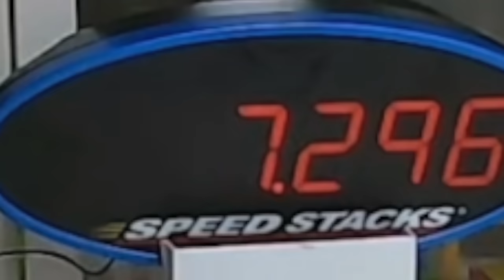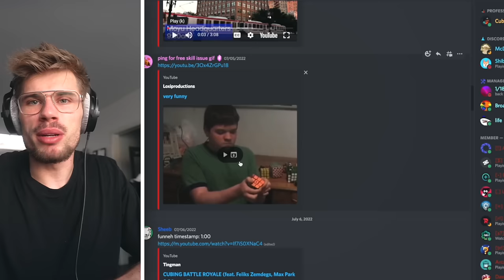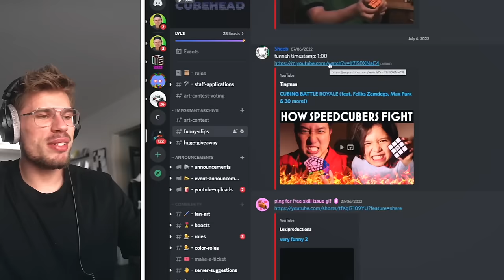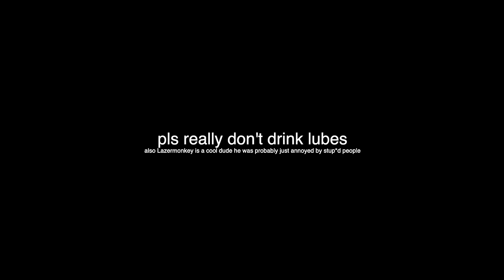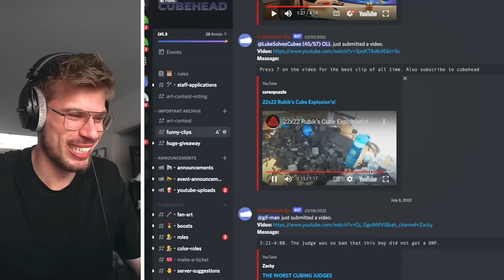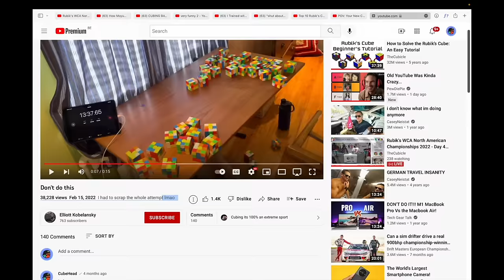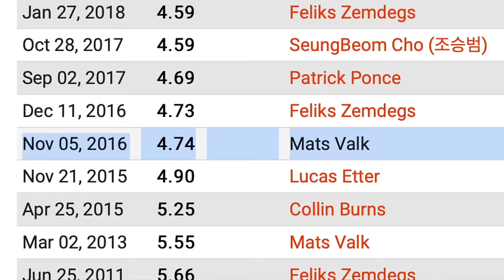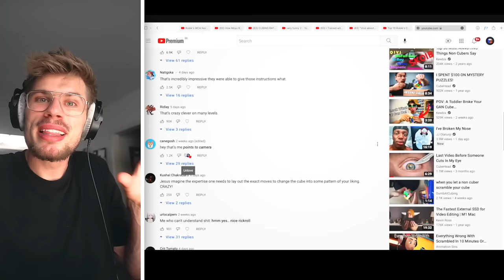Cubing Videos Are HILARIOUS 😂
FELIKS IT'S OKAY SOMETIMES WE GET A BIT TOO EXCITED DON'T STRESS ABOUT IT

🙏 THANKS TO MY YOUTUBE MEMBERS:
Dovelson DC
xldxr1
Sarp A.
Charlotte
Sarp A.
Andres Patrick
White wolf gaming
cyoubx
Cuber Intruder
canegosh
TNL Cubing
Suzane Coelho
CubeLogger
Floasis
HeroicZebra1201
solver5k
TheLeftyCuber
Josh Flagg
Nan Fung
PhilYu
Supple Wrist72
Franklin van Velthuizen
Bruno Vervoort
Ryan Beck
CampingCuber
MeDoMeer
Combo Cuber
BOMBCUBES
Nathan Rahrig
Carmello Peru
Mr Awesome
BjornDropshot
Justin Lightner
NaW
weirdth
K&L
Armen
14 梁凱華 baldwin
Kiwi Bird
cochi78
Ryan Brooks
World Of Cubing
Elijah Durnell
Cubeshroom
Natalie Casale
TheFlashCubing
CubePro
Ethar Gaw
Francisca Roele
Like2cube
OfficialGamer0001
origamieder
Tamim Alqazah
Shaun
Brandon Connolly
Arabella G. Noora
Carlos Cuadrado
ChewbaccaCuber
Breakdown707
imjjmiz
Kirill Martynov
Crafting Ocelot
ETOD
Gamer_Olive
Suave@
Scipiana
stevew186
Loby games
Joline Melody
CELEK
e r i k a
GM Cubing
Crocodile cuber
yo0DaA
Roxboy6
mrpenguin_7
Jai Gulyani
Gabriel H. Bianchi
Wizard TC33
Elias
Mehmet Fatih Sanchez
Vương Kuốq Anh
Smug
Dante Reggiani
golden ninja 50
Chengxu승욱
alia Az
The Last Hope 23
Caxalotl
Atomic94II TH